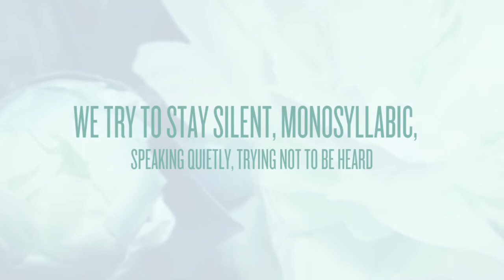How to Frame a Landscape poetry chapbook trailer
Eugene Solovyov was born in Russia in 1964. He immigrated to the US when he was thirteen. He spent his teenage years in New York City, and received his Bachelor of Arts in history from Georgetown University in Washington, D.C. He spent five years traveling around the world. In 1993, he opened, and continues to operate, the Sitka Rose Gallery, an art gallery in Sitka, Alaska, featuring a variety of Alaskan art. Eugene Solovyov writes poetry, short stories, and essays. He also paints oils, which depict images and ideas from his poetry. He has published poems in various Alaskan magazines, and sells the original paintings in his gallery.